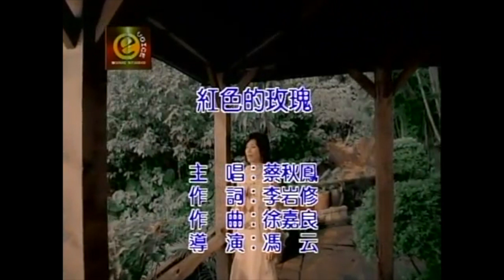台語經典 蔡秋鳳/辦桌二人組 組合輯6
蔡秋鳳  紅色的玫瑰

專輯—紅色的玫瑰

心愛的伊　為何還沒返來阮身邊
不倘忘記　你我約束相會的日子
心愛的伊　送阮一朵紅紅的玫瑰
借著玫瑰　替阮解脫滿腹的相思

心愛的伊　你甘知阮時常在想你
哪想著你　心就充滿甜蜜的滋味
心愛的伊　請你趕緊轉來阮身邊
不倘辜負　阮的情意乎你來枉費

啊～～啊　紅色的玫瑰　藉著玫瑰表達你心意
啊～～啊　紅色的玫瑰　我愛玫瑰親像我愛你

辦桌二人組BONDO 天下第一味

專輯--天下第一味

傳承前人留落來　傳統古早昧
一代一代的智慧　誰人甲伊比
超級手藝用心調配　鹹酸苦甘甜
只要大家有甲意　阮就真歡喜

總鋪手路數十年　整套的機司
辦出整桌山珍味　攏為人客你
只要大家吃了歡喜　好味傳千里
恁的笑容就是對我　最好的支持

呼～來～來～我的料理　天下第一味
呼～來～來～乎恁幸福　快樂甲滿意
希望大家乎我鼓勵繼續鬥支持
支持正港的天下第一昧